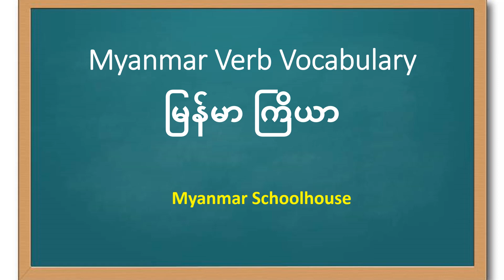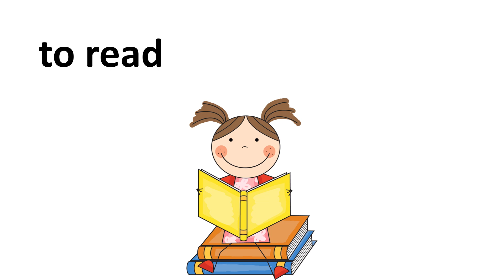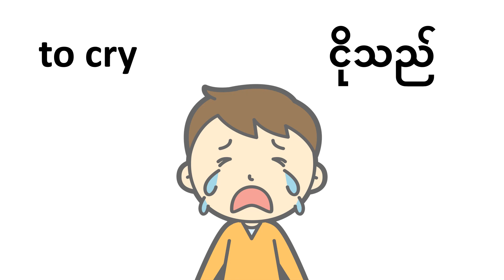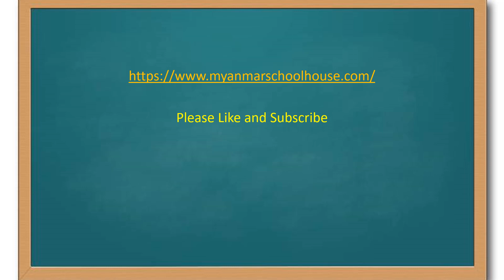Learning Myanmar Verb Vocabulary in English